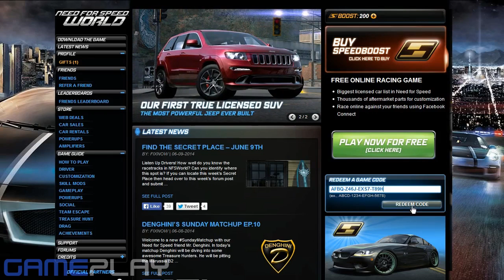Need For Speed World Audi A1 Clubsport Quattro Code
Need For Speed World FREE Audi A1 Clubsport Quattro Code
Code: AFBQ-Z46J-EXS7-T89H